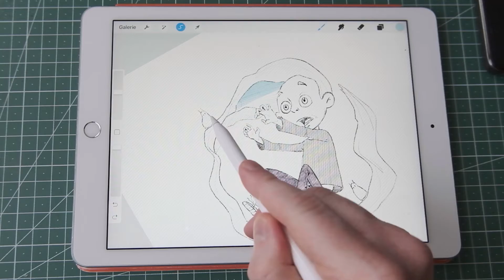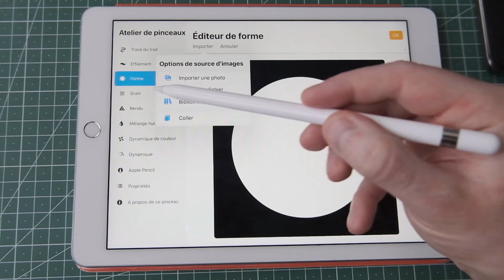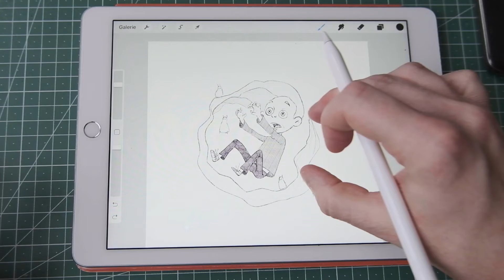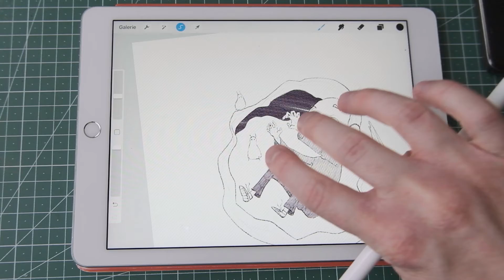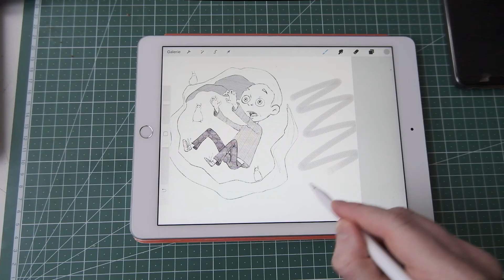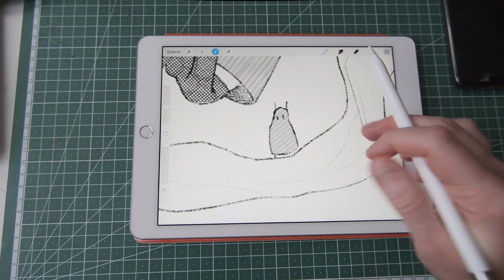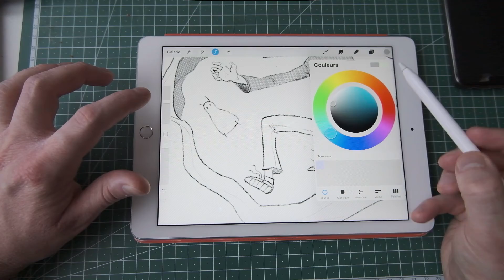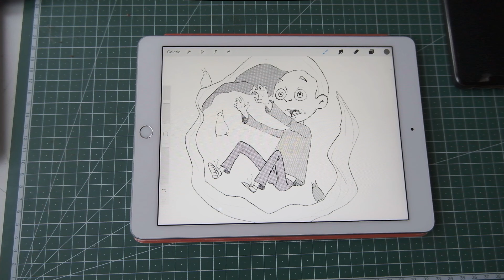PROCREATE 5 || COMMENT FAIRE DES TRAMES MANGA (SCREENTONES)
Dans cette vidéo je vous présente comment on peut créer ses propres trames pour faire des mangas en créant des brushes dans Procreate 5. :)

Apple Pencil 1:

Ipad Pro:

Ma camera:

Ma seconde camera: